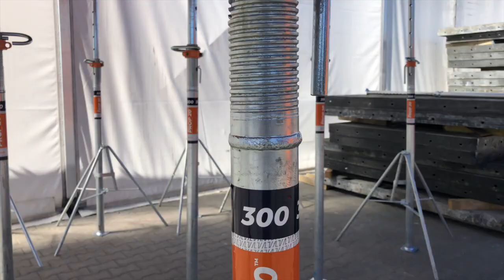SFS oplate - BAUDECK Primer montaže plafona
Preduzeće SFS oplate jedan je od najvećih dobavljača oplatnih sistema, pribora za šalovanje i brezine oplate u regionu. SFS nudi iskusnu, profesionalnu i tehničku podršku kako bi zadovoljio potrebe svojih klijenata za svaki projekat.

Obezbeđuje kompletnu transparentnost u pogledu troškova i kvaliteta uz najkonkurentnije cene.

SFS oplate kupuje i prodaje sve vrste oplatnih sistema.